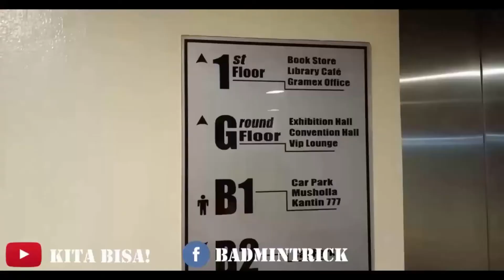Final Yuta Watanabe/Arisa Higashino vs Puavaranukroh/Taerattanachai CHAMPION Denmark Open 2021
Yuta Watanabe/Arisa Higashino CHAMPION Denmark Open 2021 | Final vs Puavaranukroh/Taerattanachai